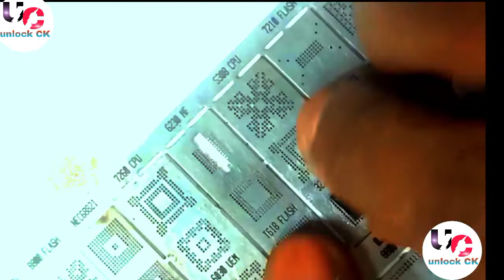Why is Jio phone not working?// jio dead problem fix and// jio phone full short kaise repair kare 😱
Why is my Jio phone not working?

Jio f220b dead solution

Jio f320 dead solution

Jio f90m dead solution

Jio f220b dead solution no short

Jio f220b water damage dead solution

Jio f320 half short solution

Jio phone dead solution

Jio f320 short solution

Jio F320B power ic

Jio f320b hard reset

Jio f220 dead solution

Jio f90m Hard reset

Jio F90M Power key Jumper

Jio f90m full short solution

Jio f320b ON off Problem Solution

Jio f90m half short solution

Jio phone f220b dead solution

Jio f220b dead short solution

Jio f220b full short solution

Jio f220 on off Problem

Jio f250 dead solution

Jio f220 on nahi ho raha hai

Jio f320b full short solution

Jio f320b water damage dead solution

Jio f220b half short dead solution

Jio f220b power key jumper

Jio f320b charging short solution

Jio f320b mic jumper

Jio dead solution

Jio f320b short solution

Jio f211s dead solution

Jio f220 hard reset

Jio f220 water damage dead solution

Jio power IC Number

Jio f320b hang on logo

Jio F320B flashing

Jio F320B hard reset not working

Jio F90M Flash File

Jio F90M flashing

Jio F220B restart problem Flash File

Jio F220B auto ON problem

Jio f220b on off button not working

Jio phone auto switch off problem

Jio f90m charging jumper image

Jio charging jumper solution

Jio F90M charging ic

Jio F90M Keypad Jumper solution

Jio f90 keypad not working

Jio phone keypad jumper

Jio dead solution

Jio F320B Schematic Diagram

Jio f220 Power IC

Jio F320B flashing

Jio F90M flashing